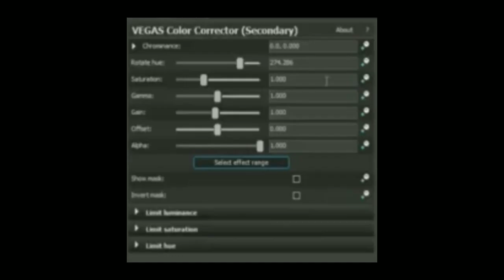(REQUESTED/AGE RESTRICTION) How to make S major on sony vegas pro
By @carlosjethromasa5730